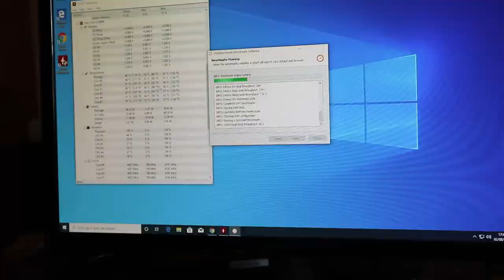MONTO IL MIO PRIMO COMPUTER DA GAMING | Pixel